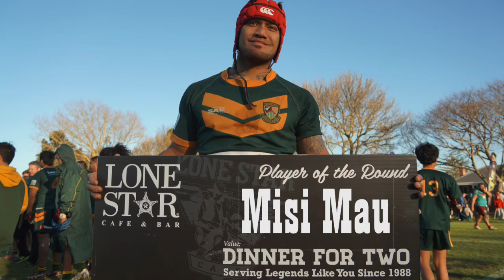ARL FOX TV ROUND #15